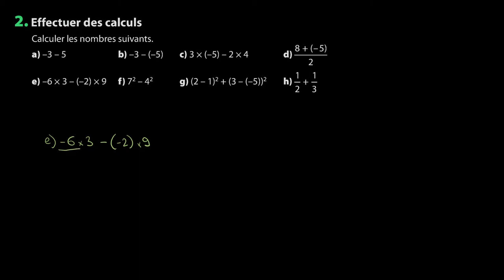Mathématiques - Se préparer aux vecteurs du plan (2)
Retrouvez-moi en live sur Twitch Dans cette vidéo nous allons nous entraîner à effectuer des calculs afin de se préparer aux vecteurs du plan pour le programme de seconde en mathématiques.

Table des matières:
0:00 - Question a.
0:25 - Question b.
0:44 - Question c.
1:16 - Question d.
1:49 - Question e.
2:21 - Question f.
2:46 - Question g.
3:31 - Question h.

Sources:
Manuel Magnard Sésamath